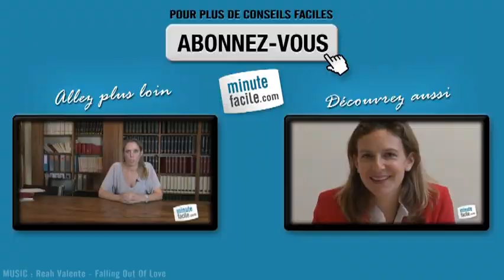Comment éviter les envers de l'invalidation du permis de conduire ?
Comment éviter  les envers de l'invalidation du permis de conduire ? Pourse faire, suivez les conseils de la spécialiste en vidéo.

Vanessa Fitoussi, avocate aux barreaux de Paris et spécialiste en droit pénal routier, code de la route et permis de conduire vous explique les envers de l'invalidation du permis de conduire.